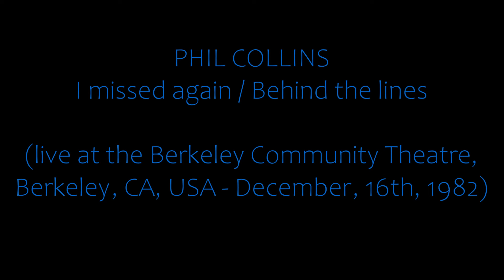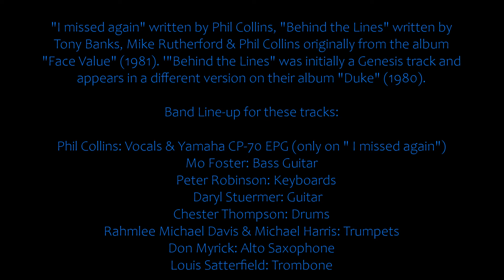PHIL COLLINS - I missed again / Behind the Lines (live in Berkeley, 16/12/1982)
Live at the Berkeley Community Theatre, Berkeley, CA, USA - December, 16th, 1982.

"I missed again" written by Phil Collins, "Behind the Lines" written by Tony Banks, Mike Rutherford & Phil Collins originally from the album "Face Value" (1981). '"Behind the Lines" was initially a Genesis track and appears in a different version on their album "Duke" (1980).

Band Line-up for these tracks:

Phil Collins: Vocals & Yamaha CP-70 EPG (only on "I missed again")
Daryl Stuermer: Guitar
Mo Foster: Bass Guitar
Peter Robinson: Keyboards
Chester Thompson: Drums
Don Myrick: Alto Saxophone
Louis Satterfield: Trombone
Michael Harris: Trumpet
Rhamlee Michael Davis: Trumpet